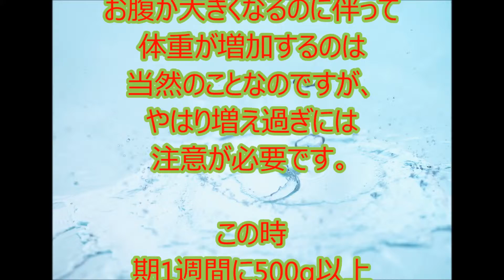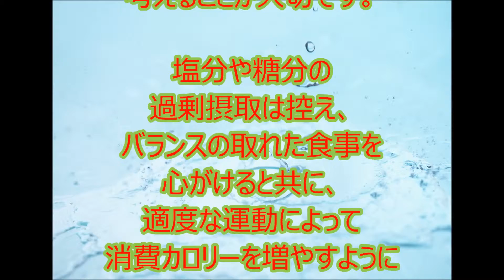妊娠24週の妊婦さんの様子